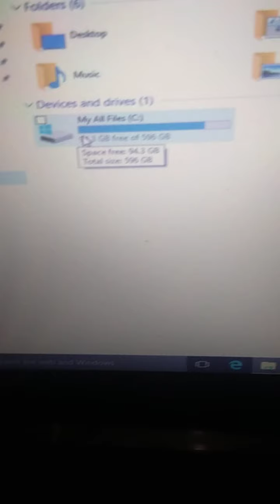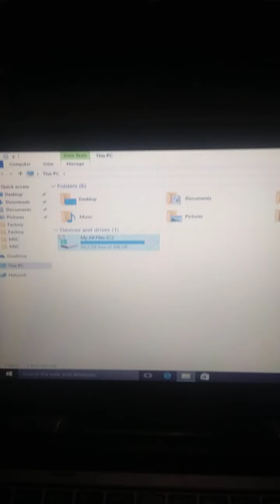Acer Aspire T77h462 "LCD Problem and Hardisk" Part4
Acer Aspire T77h462
LCD Problem-Auto off and lines
Hardisd-Window 7,8 &10 not continue to install...